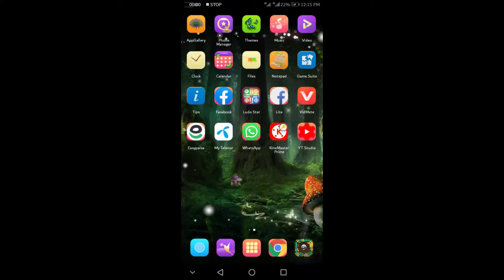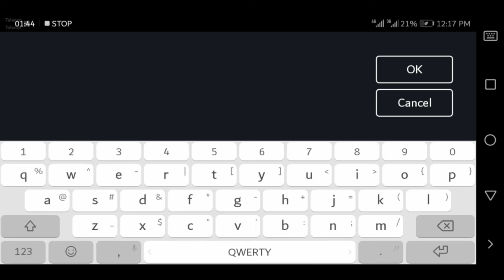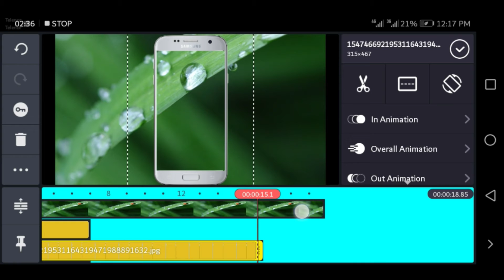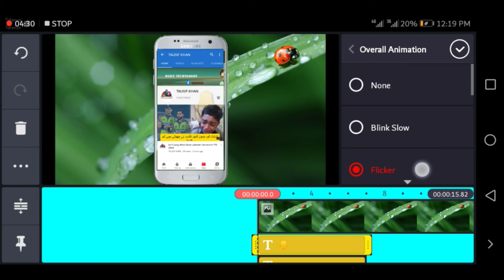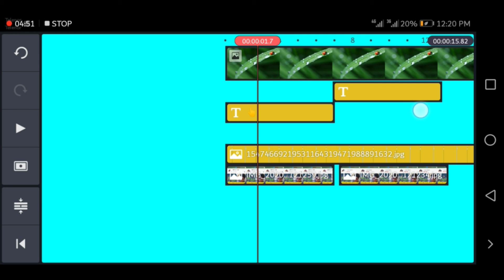How to make Subscribe and Bell icon On Smart Phone|Subscribe and belicon on kinemaster in hindi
Kingmaster Download free

How To install play stor app in SD card

World record 100 player landed in levor pol Pubg games